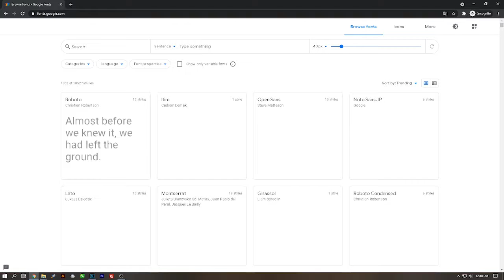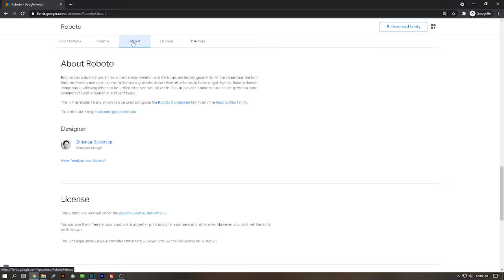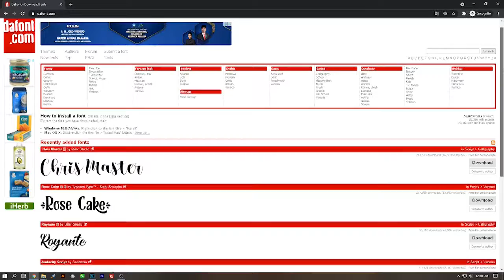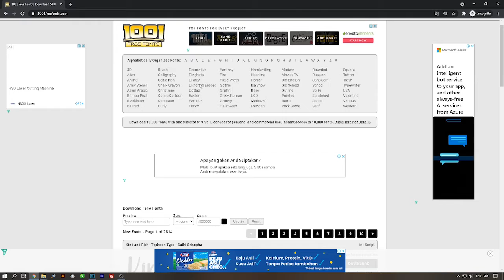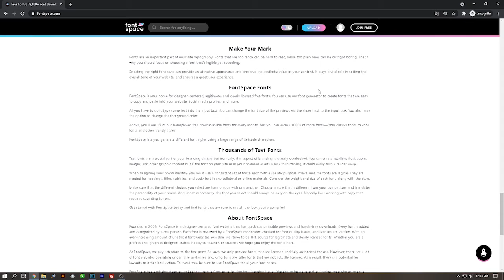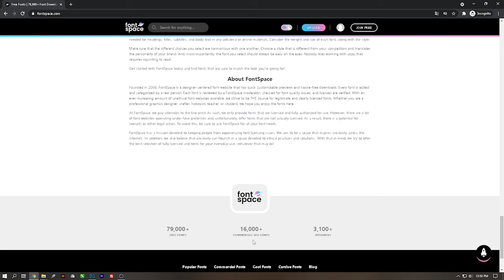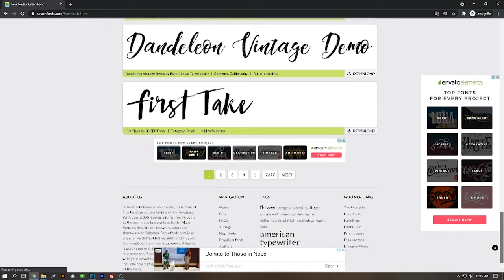Rekomendasi website penyedia font gratis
Ketika menggunakan font hanya untuk sekedar mengetik, beberapa orang biasanya hanya melihat dari segi desain font saja, tetapi beda hal jika digunakan untuk desain apalagi untuk keperluan komersil, pemilihan desain font yang menarik saja tidak cukup karena setiap font memiliki lisensi yang perlu diperhatikan agar tidak menjadi masalah di kemudian hari, lisensi font umumnya ada 3 jenis yaitu gratis untuk pribadi, gratis untuk komersial, dan berbayar. Video kali ini akan menunjukan rekomendasi website penyedia font gratis, baik gratis untuk pribadi atau gratis untuk komersial.

Backsound : She No Dull Beat - Nana Kwabena